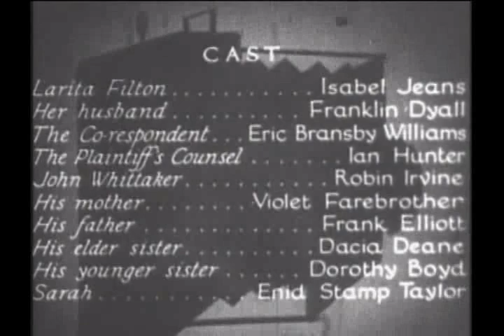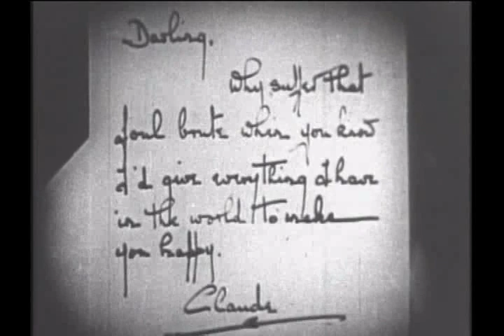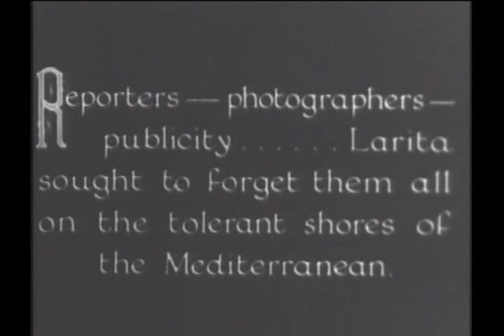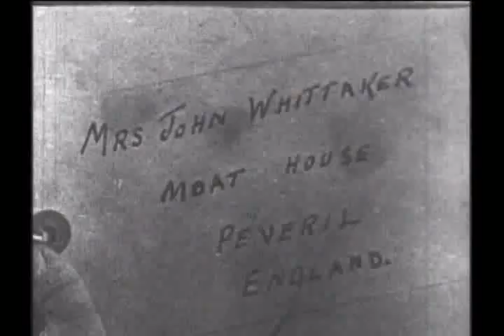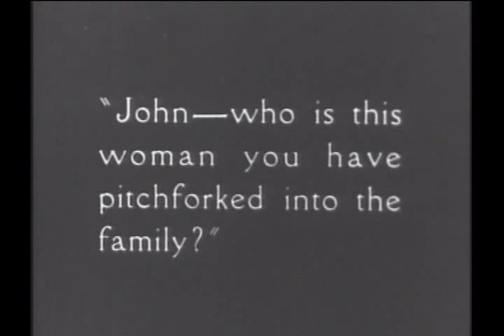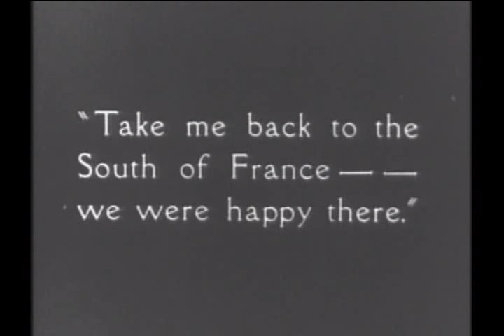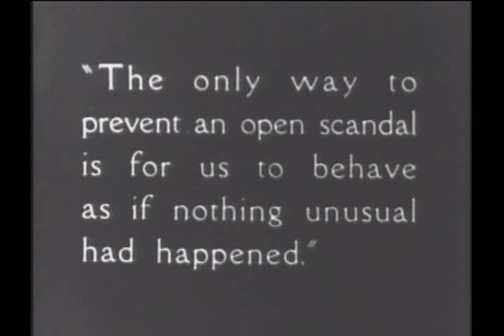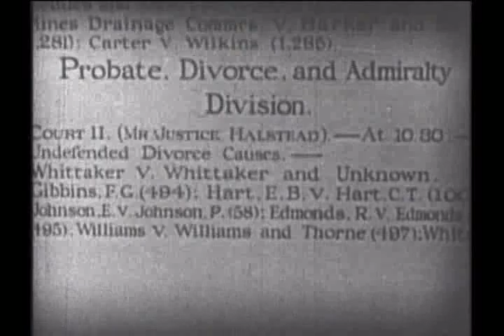Easy Virtue (1928) | Alfred Hitchcock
Easy Virtue (1929) is a silent film adaptation of Noël Coward's play of the same name.

The story centers around Larita Filton, who is embroiled in a scandalous divorce due to her abusive marriage and the misunderstandings that arise from it. Branded by society and seeking to escape her past, Larita travels abroad, where she meets and marries a young man, John Whittaker, without disclosing her history. When John brings Larita home, she faces the prejudices and moral judgments of his family and British society at large.

Staring:
Isabel Jeans as Larita Filton
Robin Irvine as John Whittaker, Larita's young and naive husband who is unaware of her past.

*Find something out of sorts? Leave a message in the comments and I'll take a look.